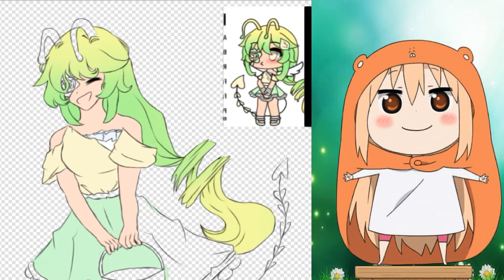Speed paint Gift for Ichika Senpai [Levy Sama]